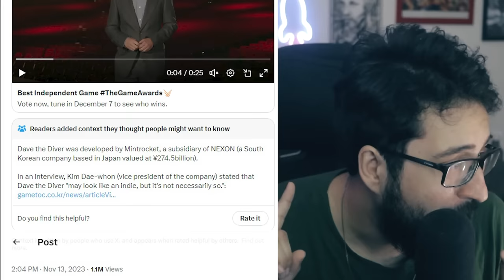TRET4 nos JOGOS DO ANO! Choro e RAIVA com TGA por causa DISSO!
The game awards e reclamações

➤ PSN: hadessama94

00:00 Jogo AAA concorrendo a INDIES?
07:52 SEM Starfield!
13:37 Hogwarts Legacy